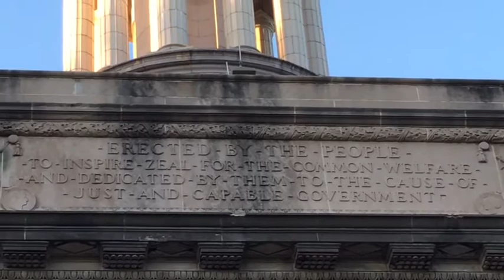Senator Cory Booker at Plainfield GOTV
Senator Cory Booker joins New Jersey political figures at Plainfield City Hall